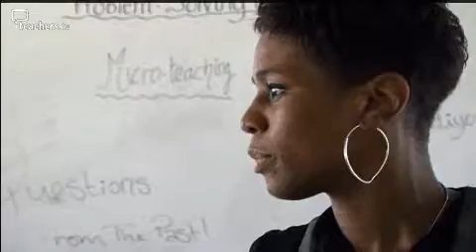Teachers TV: KS3 English/Black History Role-playing